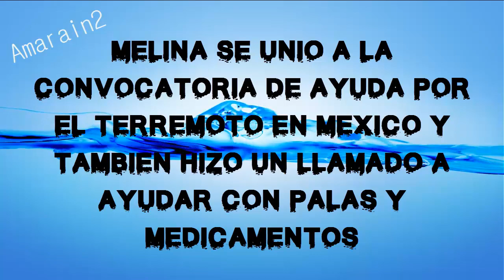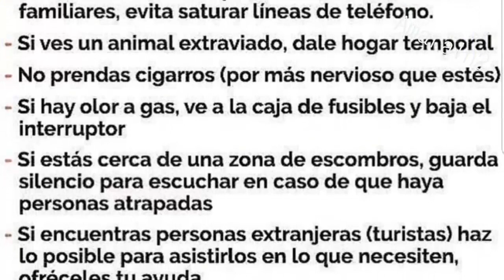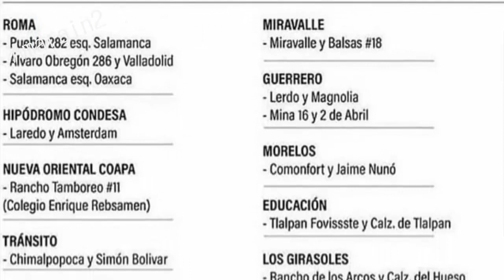MELINA AYUDO A SACAR ESCOMBROS, HIZO TAMBIÉN UNA CONVOCATORIA PARA AYUDAR CON PALAS Y MEDICINAS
Melina Figueroa se encuentra muy comprometida a prestar ayuda luego de que México sufriera los estragos de 2 sismos de gran intensidad el mismo día.